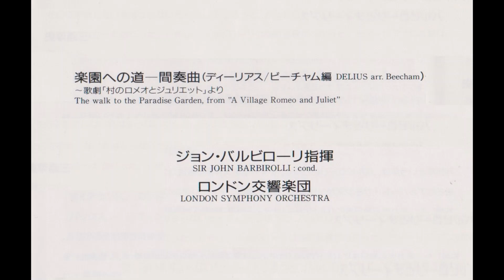ディーリアス（ビーチャム編） 楽園への道～間奏曲 バルビローリ指揮ロンドン交響楽団